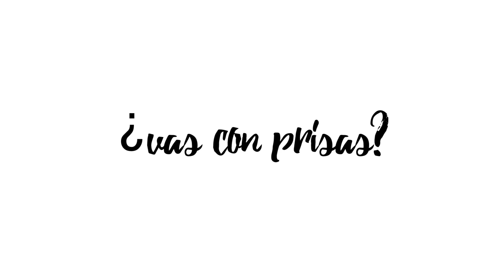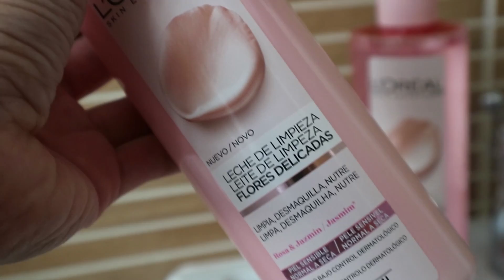CHICAS CON PRISA Trucos, tips y consejos para aprovechar más el tiempo | Pretty and Olé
¿Vas apurada? Pues te doy unos consejos para chicas con prisa, que ya sabemos que el tiempo es oro y no paramos quietas!!

Si te consideras una chica que va a tope durante el día estos trucos, tips y consejos te van a venir genial para aprovechar más el tiempo y sacarle partido a tu día sin necesidad de dedicarle mucha distracción a las tareas diarias. Maquillaje, belleza, cómo hacer el bolso rápido, planchar sin plancha, kit de emergencia, cómo establecer recordatorios para que no te olvides de nada... ¡y mucho más!

Y recuerda: DerriteelMaquillaje con el bálsamo de Flores Delicadas de L'oreal ¡que es más apañao que la mar!

El 💋 que llevo en el vídeo es una mezcla del tono Matte en rojo y el ColorFix fucsia, ambos de Deliplus.

USA CUERPOSERRANO EN TUS POSTS 💪.

PUEDE GUSTARTE

¿QUIERES ENVIARME ALGO?
María Rodríguez
Apartado de Correos 550
29601 Marbella (España)

En Pretty and Olé defiendo la belleza sin tallas y la vida sana de tu cuerpo serrano. Te cuento mi lucha por adelgazar y perder peso para estar sana, te muestro compras y productos de belleza, maquillaje, moda, peinados fáciles... ¡únete a los labios rojos y empieza a quererte mucho y ser feliz!